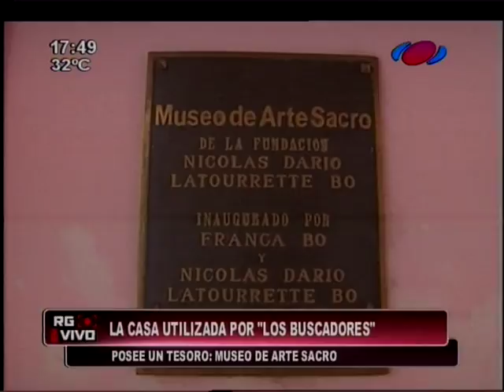El verdadero tesoro que guarda la casa de "Los buscadores"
Gran parte de la película “Los buscadores”, es ambientada en la “Villa Lina”, una casa considerada patrimonio cultural. Más allá de la ficción, el edificio guarda en su interior un invaluable tesoro: un muso de arte sacro.